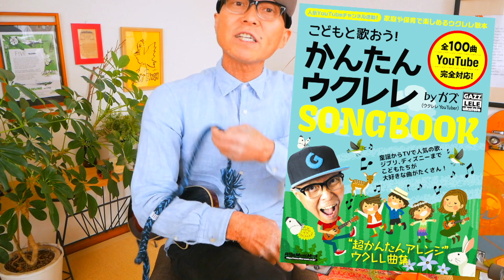【アーカイブUP】残酷な天使のテーゼ・高橋洋子 《ウクレレ 超かんたん版 コード&レッスン付》エヴァンゲリオン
・初心者Ver 0:20　・かっこいいVer 20:10

ウクレレ販売＆予約受付中！→「G-LABOウクレレ SHOP」